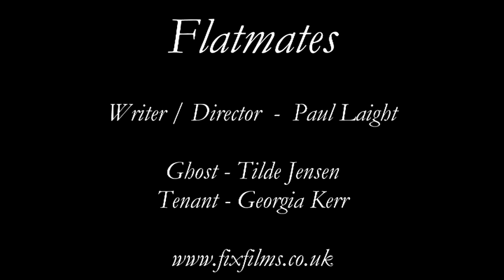FLATMATES (2018) - 15 second horror film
FLATMATES (2018)

“The cost of LIVING just got higher!”

15 second version edited for the @Raindance Halloween film completition 2018.

Writer/Director: Paul Laight

Cast: Tilde Jensen, Georgia Kerr